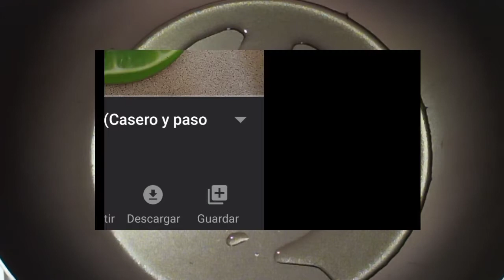Locro de Zapallo (Receta Peruana, sencilla, rápida y espectacular)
Un plato incomprendido por muchos, amado por otros, pero te aseguro que después de probar esta receta será tu favorito, con ustedes, El Locro de Zapallo

Ingredientes

500g de zapallo macre pelado tu
3 papas amarillas medianas (400g)
1 cebolla mediana
1 diente de ajo grande o 1½ Cdta de pasta
1 Cda de aji amarillo
1 Tza de agua o caldo de pollo
⅓ a ½ taza de leche
1 Cda de camaron chino
100g de habas precocidas (al gusto)
⅓ Tza de choclito tipo americano precocido
1 choclo en rodajas
150g de queso fresco
1 Cdta de sal (al gusto)
pimienta, comino al gusto (pizca)
huacatay al gusto
Huevitos de codorniz duros

Rinde 5 a 6 porciones
Guarnición: Arroz

Ten en cuenta que estoy utilizando ajies de marca y estos vienen con un alto contenido de sal, por lo que te aconsejo verificar la sal en la preparación.

Recuerda que puedes enviarme tus dudas o las fotos de lo que hayas preparado a